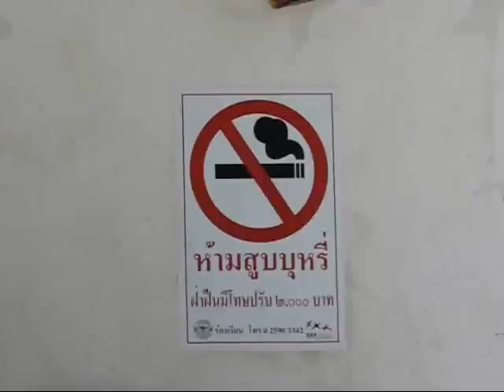Shopping in Kalasin Thailand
The focus here is the General Store that we wholesale most of the satay sticks my wife chops and the happy couple that run it. I generally do the deliveries. I enjoy taking the shortcut up that alley and back to the main road. The shops in there are more specialized and very colorful.